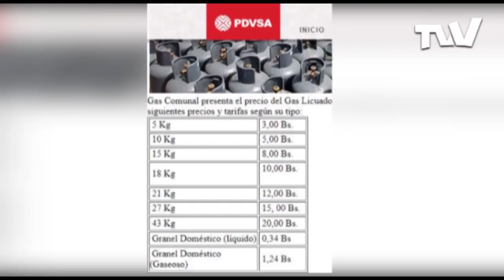En Catia hay sectores que pasan hasta 3 meses sin recibir gas doméstico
Desde pasar horas en cola hasta realizar pagos en dólares… esta es la situación que atraviesan muchos habitantes del país que no cuentan con suministro de gas directo y deben recurrir al llenado de bombonas.